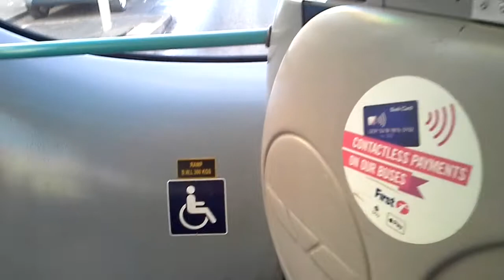First Glasgow Wright eclipse Volvo B7RLE Bus number 66991|Route 9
Another video of a first glasgow route,this time on their service 9,not really any kickdown at all so that was pretty disppointing but i still got a good catch

Details
Route number:9
Full route:Paisley high street - Witherspoon street - Gauze street - Paisley road west - Kingston street - Glasgow central rail station - Hope street - Kilermont street - Buchannan bus station
Bus number:66991
Depot:Earl place
Type of bus:Volvo B7RLE